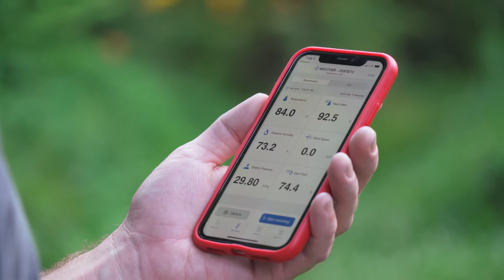FIREFLIES | Shoot the Breeze with Kestrel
Matthew Halley, an Entomologist, shares with us the unique story of his research into the world of fireflies and how the climate directly impacts the species that light up our yards during the night.

// FREE RESOURCES
Kestrel Blog:

//ABOUT:
We design & manufacture advanced, rugged, portable & accurate data loggers and weather instruments for technical applications and everyday use.